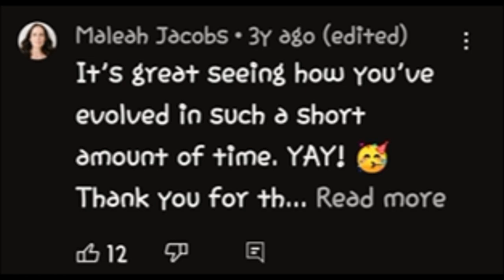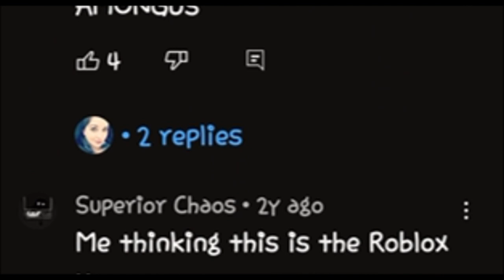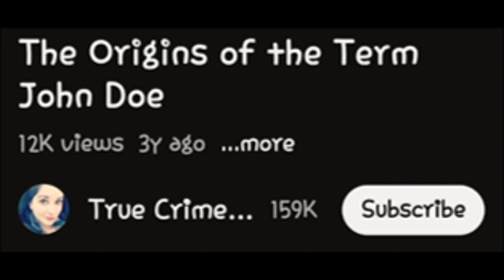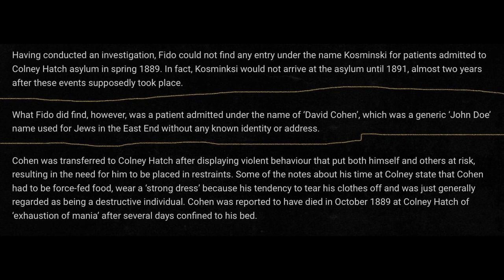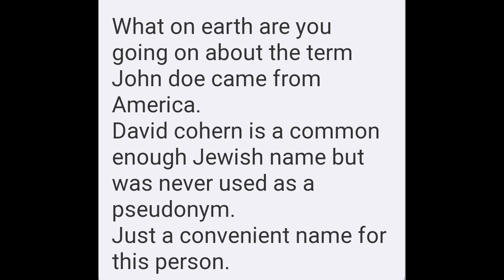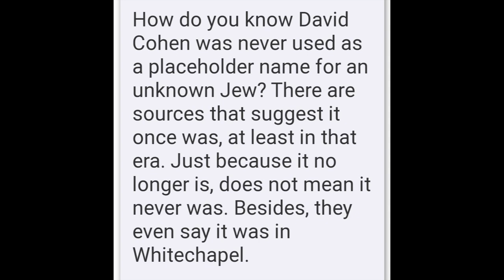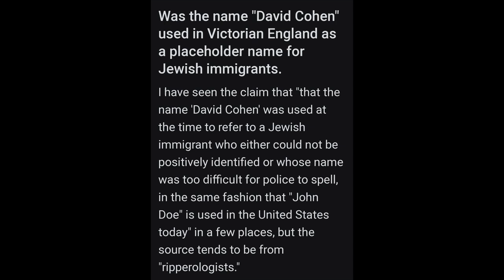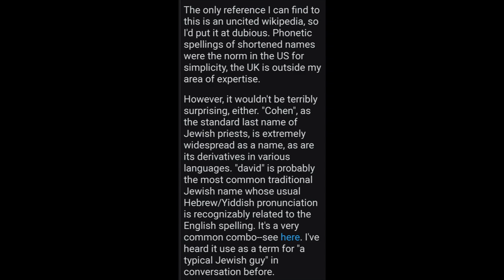David Cohen real person or another name like John Doe ?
Just a look at the name David Cohen and why this person chose this name as a user name.